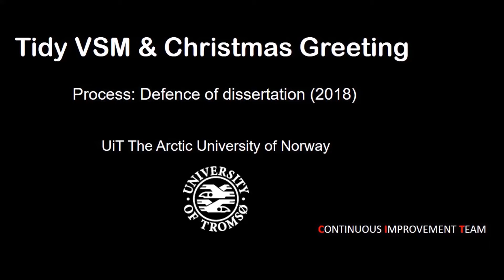Tidy VSM from UiT & Christmas Greetings